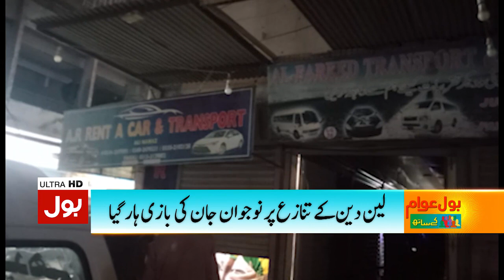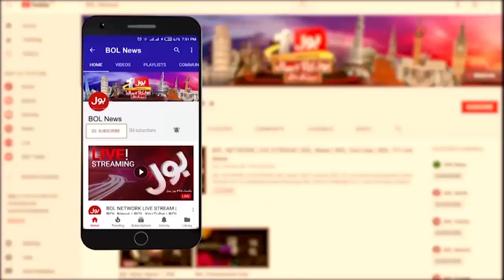Teenager Lost His Life In Rent a Car Violence | Mufti Abu Muhammad Analysis | Breaking News